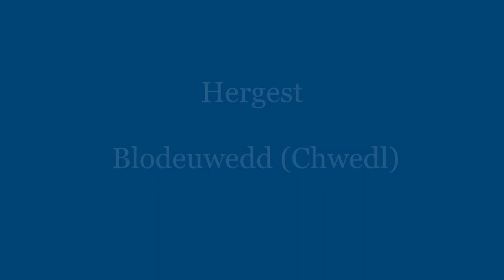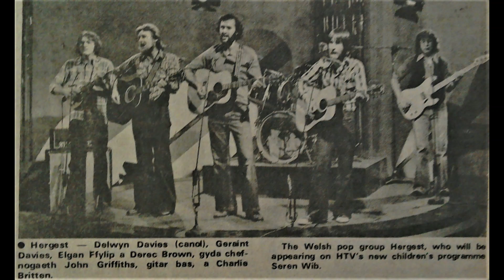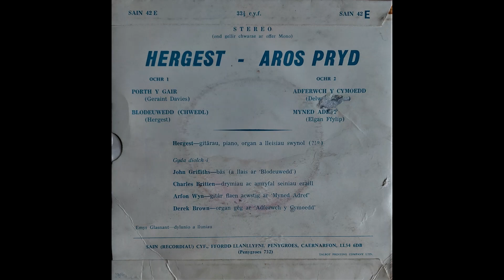Hergest - Blodeuwedd (Chwedl)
Released in 1974, on the Sain Record label, this song by Welsh Rock / Folk group, "Hergest," has an early Rock & Roll feel to it. The name Hergest came from The Red Book of Hergest, the famous collection of medieval Welsh manuscripts (Hergest is a village on the Wales-England border) The group formed in the early 70's and went through several personnel changes. Literal translation to English of the title  Blodeuwedd (Chwedl) is Floral Legend.